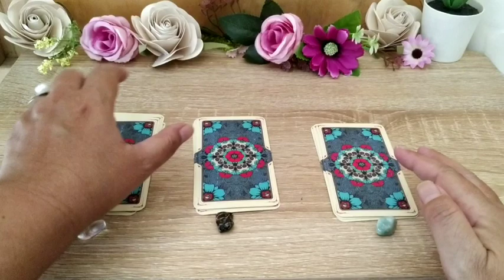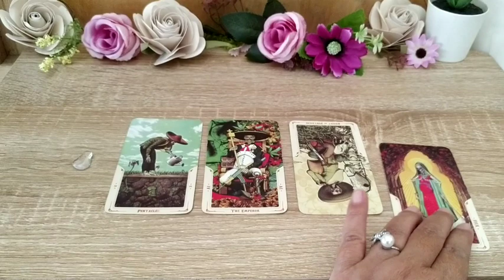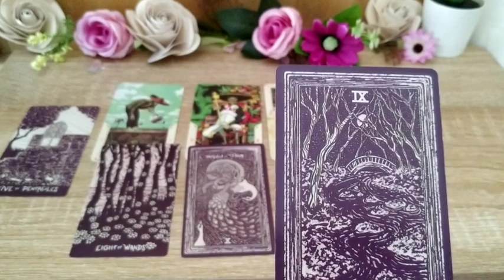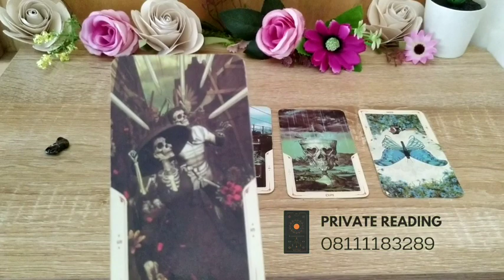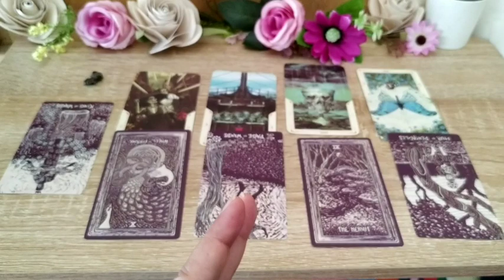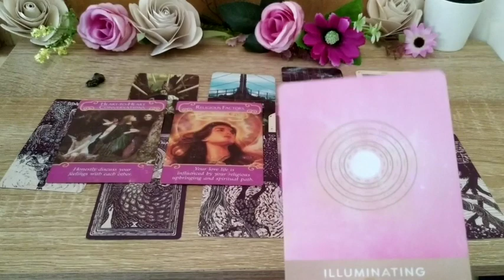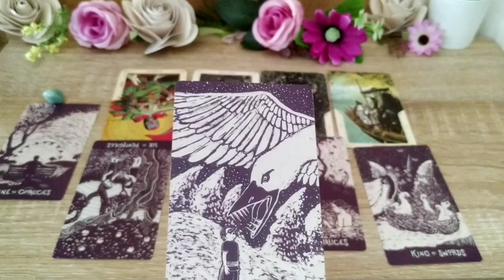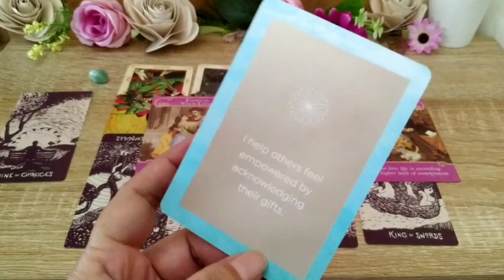Pilih Kartu : Apakah Dia Layak Dipertahankan atau Move on Saja?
Blessings,
Freenemo

Pile Stamps :
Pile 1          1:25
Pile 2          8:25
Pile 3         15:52